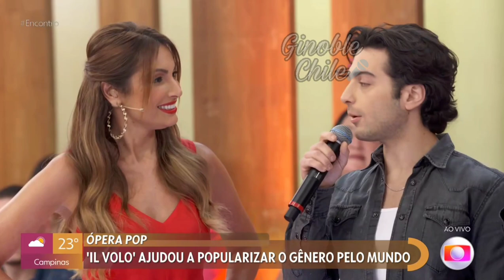Il Volo!! Encontro con Patricia Poeta